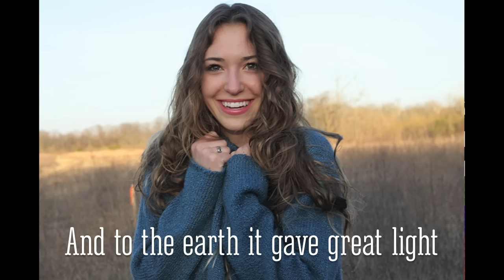Lauren Daigle - The First Noel (Official Lyric Video)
Listen to Lauren Daigle's rendition of "The First Noel."

Lauren's debut album, "How Can It Be" is available now!